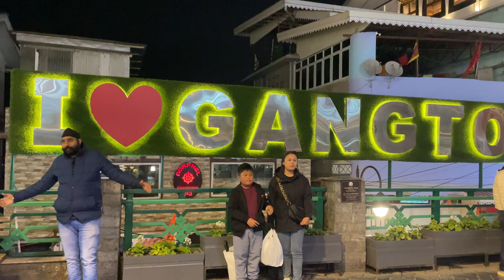Gangtok tour 2024 | বিয়ের পরে প্রথম বার দুজনে একসাথে পাহাড়ে ভ্রমণ। Ep - 1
Please join us on Facebook & Instagram👇🏻